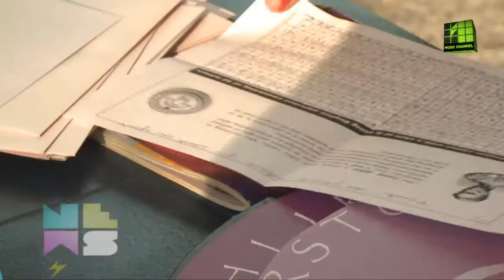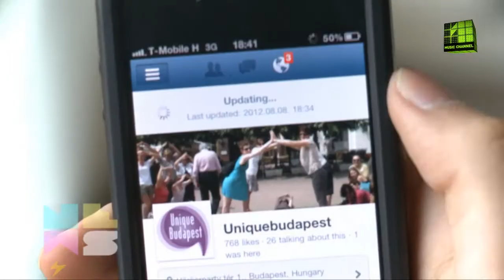NEWS: Kincskeresés a Szigeten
A szigetlakóknak nappal, vagy kedvenc koncertjeik között sem kellett unatkozniuk, hiszen olyan programok vártak rájuk, mint pl. a Kincsvadászat. Vadászatuk első napján egy ifjú szerelmespárt követtünk.